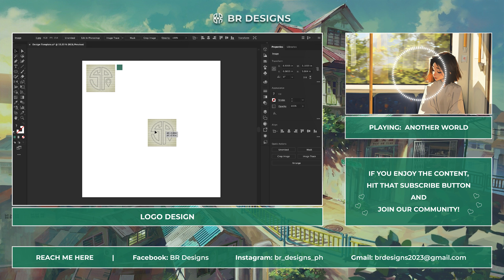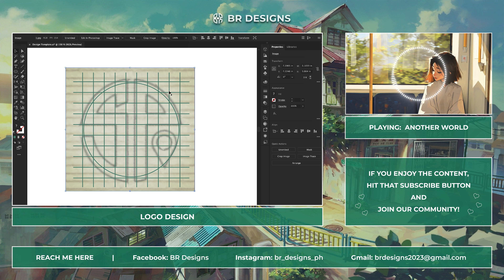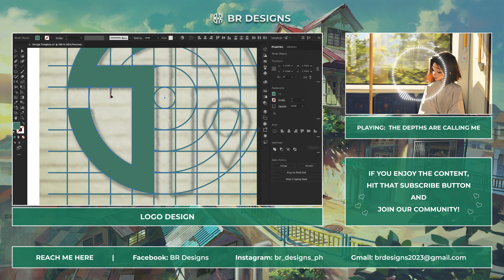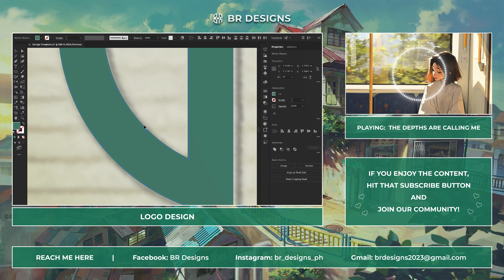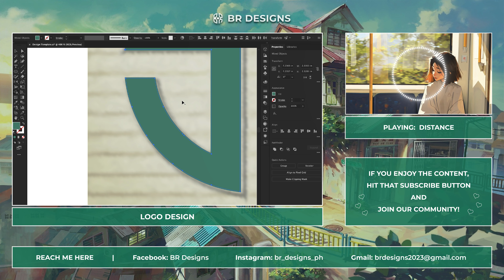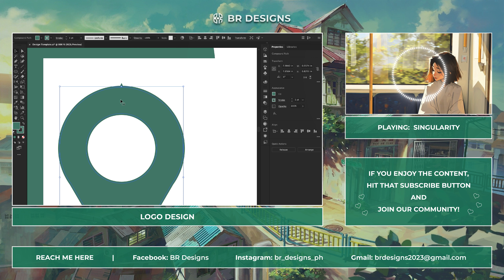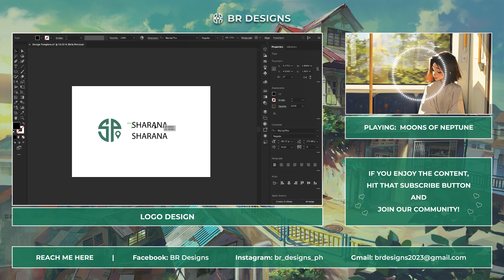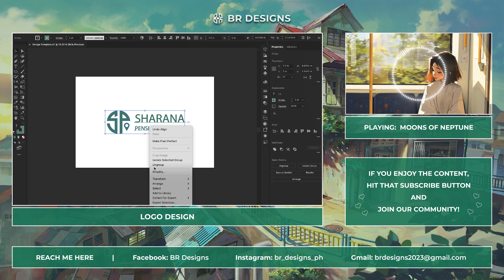Logo #4: Sharana Pensionne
Welcome to BR Designs, a humble corner of the internet where I, a growing artist, embark on a creative journey while immersing myself in the enchanting world of lo-fi music.

As a graphic designer and artist, I pour my heart into crafting visual wonders, though I must admit, I'm not an expert in the field just yet. But, through this channel, I aspire to share my artistic evolution with all of you, showcasing my progress throughout the years.

It's my hope that you'll join me with open hearts and kind spirits, appreciating my efforts and understanding that growth takes time. While I may not be the best right now, I promise to put in the hard work and dedication to improve with each piece I create.

If you resonate with my art and enjoy the soothing lo-fi music that accompanies it, I kindly ask for your support by subscribing to my channel and following me on my socials. Your encouragement means the world to me and motivates me to keep pushing my boundaries as an artist.

Remember, we all start somewhere, and this channel will be a testament to the beauty of progress and the joy of creativity. Let's build a community that fosters positivity, where we celebrate the growth and learning process together.

If you have any ideas or projects in mind that you'd like me to work on, feel free to message me. I would be honored to collaborate with you and continue honing my skills through graphic materials tailored to your vision.

Thank you for joining me on this artistic adventure. Your kind words and understanding mean the world to me. Let's embrace the beauty of progress and encourage one another as we grow together, day by day, one creation at a time.